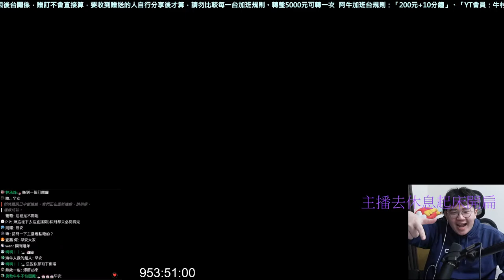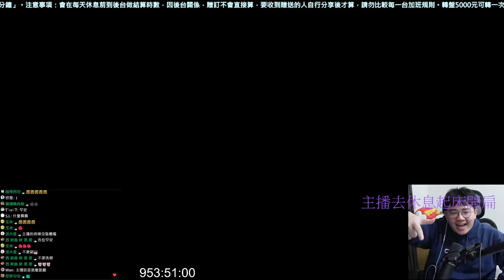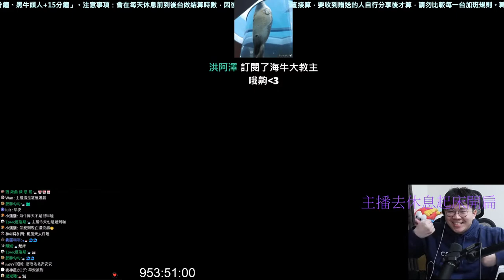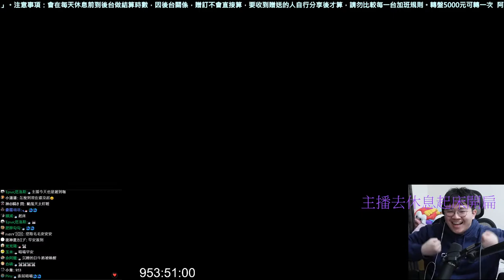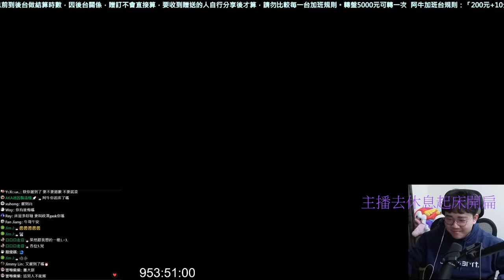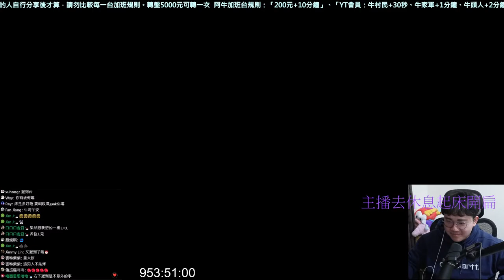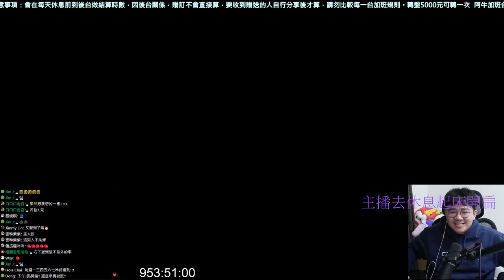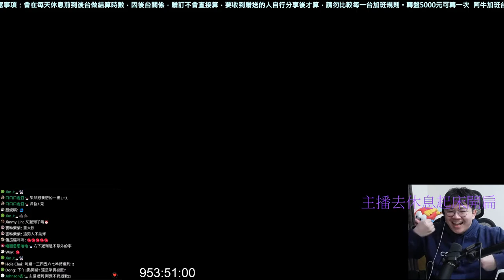【Sirenia海牛】下午一點起來扁 加班台day27